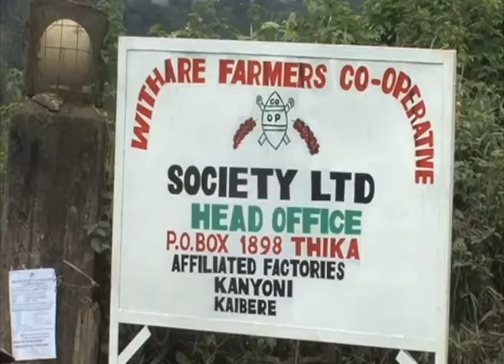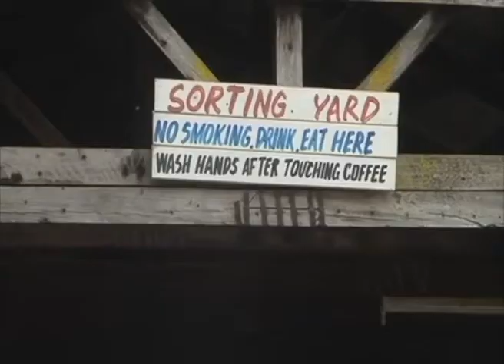Arimi a kahua kuma Gatundu ya rugongo kwiyeherania na githii kia new gatukuyu guku magiteta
Arimi a kahuwa kuuma githii gia withare, Gatundu ya rugongo mari na mwihoko wa kwarahura urimi wao thutha wao kwiyeherania na githii kia new Gatukuyu magigicukira urugamiriri  muuru  na gucerithirio  kwa marihi  ma  kahuwa kao.